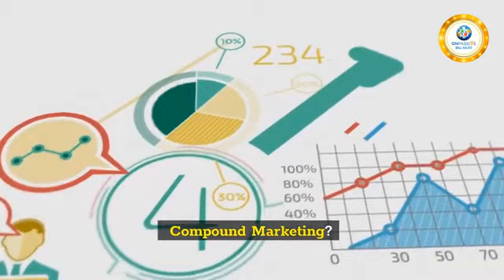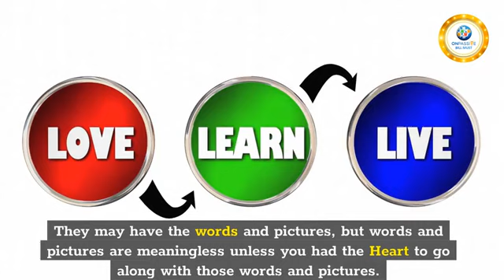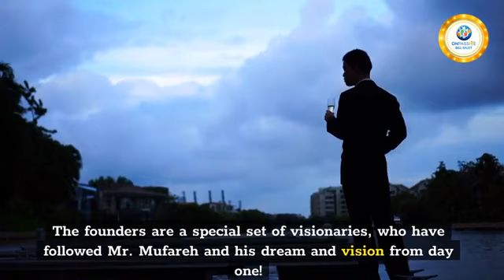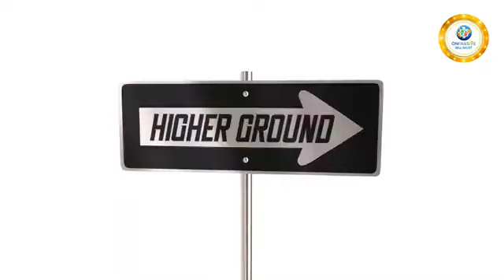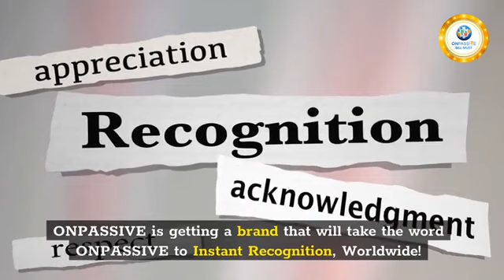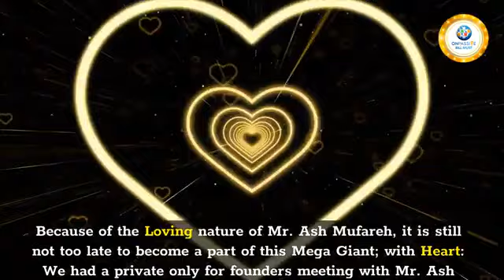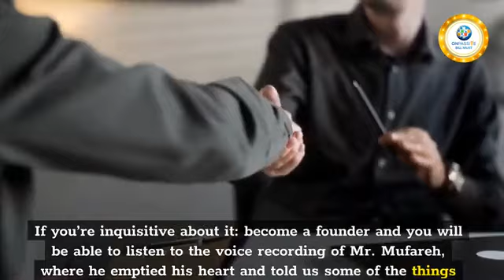ONPASSIVE `Those that Haven't Been Paying Attention` John White & Bill Must May 3rd